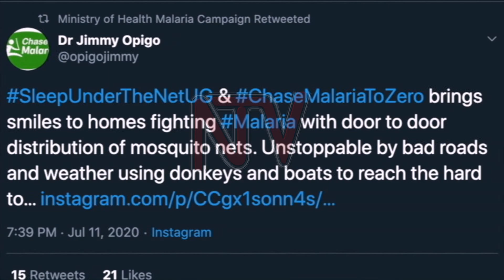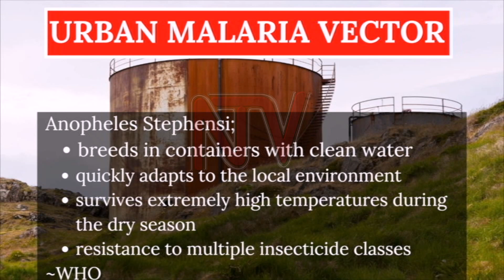How COVID-19 lockdowns hit malaria fight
According to UK researchers, it has been estimated that because of COVID-19, 780,000 people in Africa will die of malaria this year if nets are not distributed and fewer cases are treated.

In Uganda, the number would be almost 70,000. Amidst all this, the Malaria Centre at the London School of Hygiene and Tropical Medicine warns of a potential threat of urban malaria.